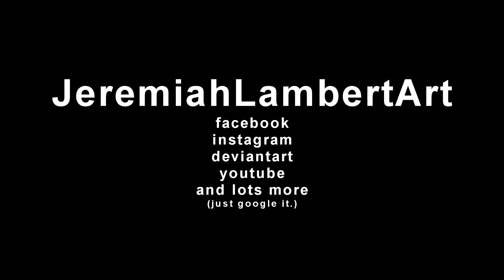Pumpkinhead - Inktober 2015 Day 6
for sale message me.